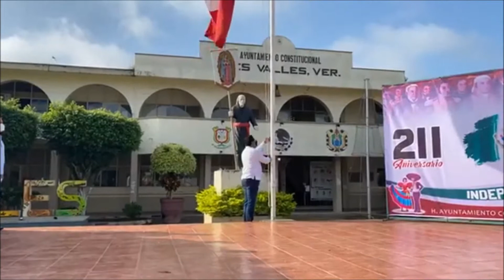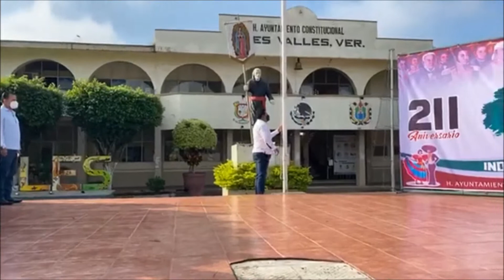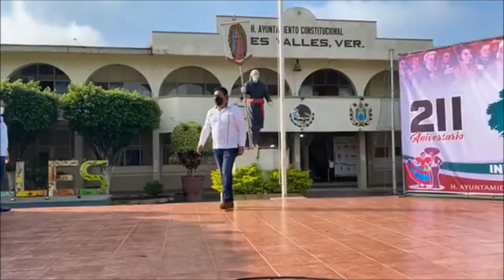Sin publico así se celebro el evento del 16 de septiembre en 3 valles - Veracruz 2021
Se los voy a agradecer muchísimo y recomienden lugares puedo ir hacerte publicidad o mencionarte tu negocio en alguno de mis videos.

El Pitbull de Novara (Likee): ID/ ELPITBULL1995
El Pitbull de Novara (Kwai): ID/ ELPITBULLDENOVARA
El Pitbull de Novara (TikTok): ID/ @elpitbulldenovara
El Pitbull de Novara (Telegram)